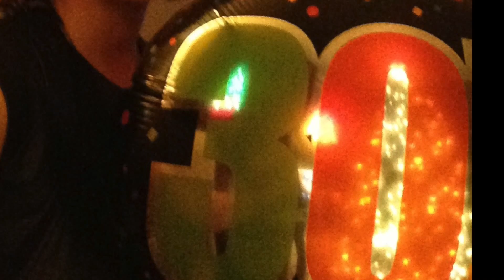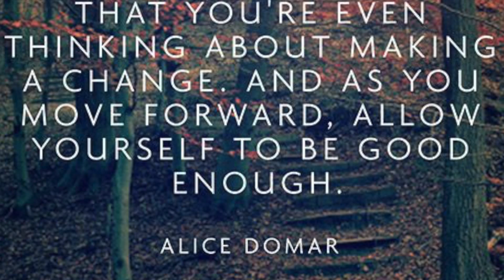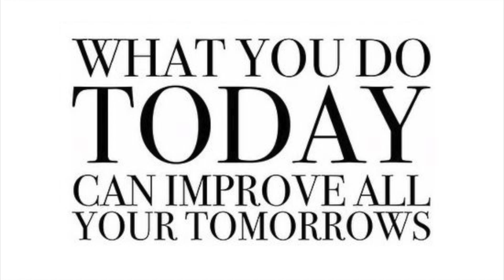My Fitness Journey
As a health and fitness coach, it's important to me that You understand who I am and WHY I do what I do!
If you're wondering if you're capable of doing a program, the answer is YESSSSS! Lets do this together! Let me support you and help you find a program thats suits your needs and goals!
xo
Jen Shepherd
Shape Up With Sheppy
Health & Fitness Coach